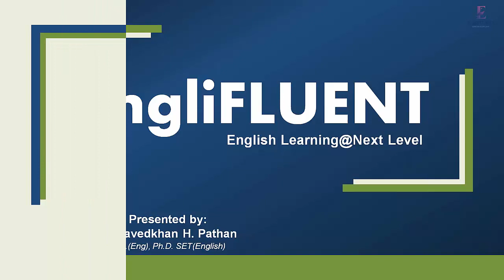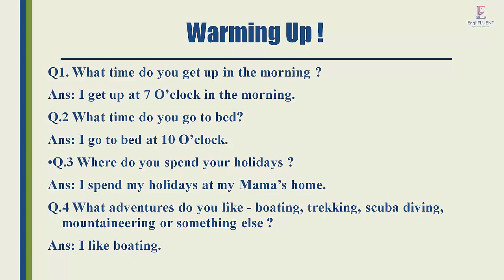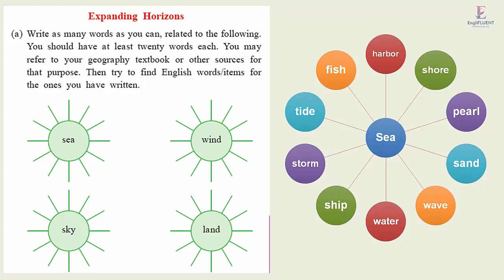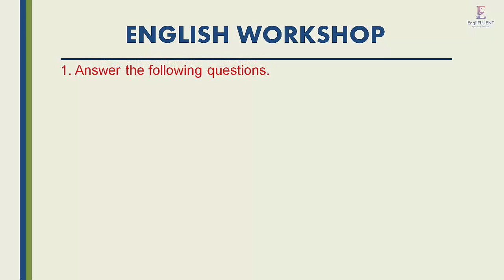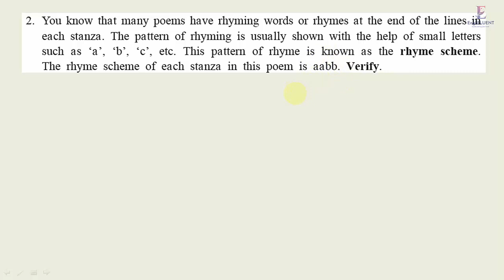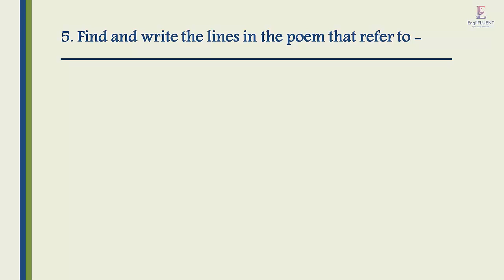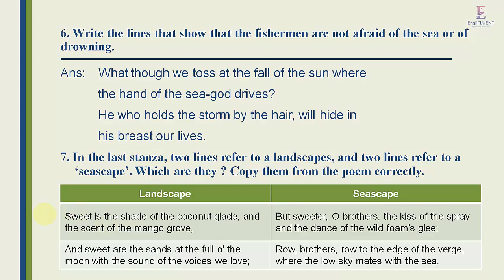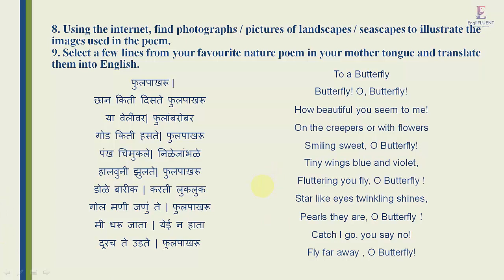English workshop# 3.1 Coromandel Fishers # 9th std # Sub : English # Complete answers & explanation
This video gives complete answers to the questions of English workshop of the poem 3.1 Coromandel Fishers. All the questions are explained in details.